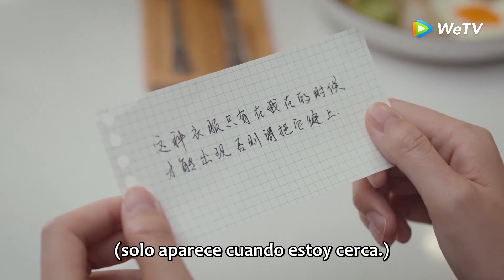Clip 20 Song Xingchen tomó la iniciativa de invitarlo a pasar la noche | Enamorada de Ti | WeTV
🌟Sinopsis🌟
Actores:Gulnazar, Xu Kaicheng, Fu Xinbo

  Dado que el primer encuentro fue una guerra de palabras, el segundo encuentro tira del corazón de cada uno. Cuando Song Xingchen, una mujer atractiva y casual con una actitud interior, se encuentra con el ascético y frío capitán de rescate Su Qingche, que nunca ha estado enamorado, la historia de amor entre esta pareja igualada está a punto de comenzar.